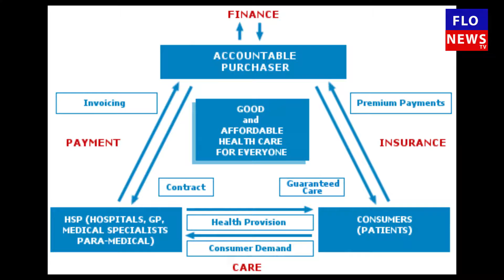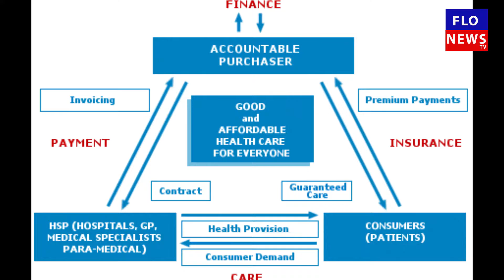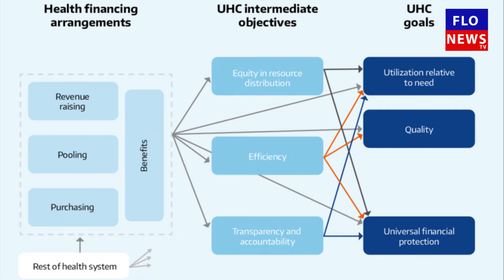NIGERIANPRIMARY HEALTH CARE:NPHCDA GRADUATES RESULTS BASED FINANCING FELLOWS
THE National Primary Health Care Development Agency (NPHCDA) in partnership with the Oxford Policy Management (OPM) under the leadership of the Executive Director, Dr Faisal Shuaib have graduated 13 Fellows out of the 14 Participants of the Fellowship Program on Results Based Financing thereafter, emerging as World-Class Technical Assistants in Health Financing  . The first ever trained Results Based Financing Fellows also known as RBF-TAs in Nigeria.

These newly graduated Fellows will be among other roles will be assisting in the NSHIP Project i.e (NIGERIAN STATES HEALTH INVESTMENT PROJECT).

 It will interest you to know that the NSHIP is a World Bank Assisted Project .The global bank injected the sum of 171.5 US Dollars into NSHIP to strengthen Performance Based Financing system across Primary and Secondary Health facilities in the Pilot States of Adamawa,Nasarawa and Ondo since 2011.

The training is organized by the NPHCDA to boost capacity in Health Financing in order  for it to deliver on its core mandate of quality healthcare delivery in Nigeria

Participants were drawn from the States where the NSHIP Project of the NPHCDA is implememted .  The Nigeria States Health Investment ProjectThe States are Adamawa ,Nasarawa and  Ondo States
The  RBF-TAs,  were  engaged in a 10 month rigorous training and excelled at tasks,both wriiten and practical assignments,Internship programs among others,

incase you didn't know ,Healh Financing  has been described by thw World Health Organisations ' Report of 2010 as the Universal Pathway to  total population Coverage.
Analysts are of the opinion that this step taken by the NPHCDA will speed up the ongoing process f revitalizing the PHCs and sustainable.

Credit.

Respondents.

Dr.Oladimeji Olayinka. Rep.ED ,NPHCDA.

Mr Mike Myr                                OPM CONSULTANT

Mr Nsu                                          OPM CONSULTANT

Hajia Binta Ismail                        NATIONAL PROJECT CO-ORDINATOR.'